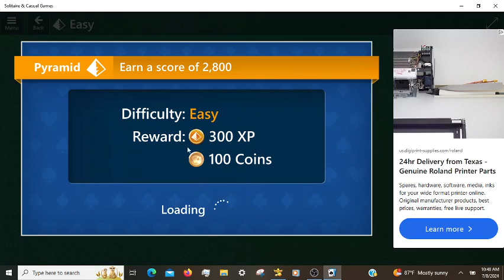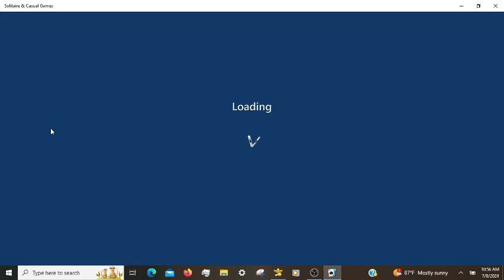Microsoft Solitaire Daily Challenges, incl. FreeCell Hard 07/08/2024